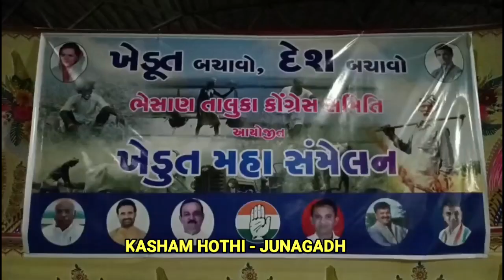NEWS JUNAGADH ભેસાણના ગંગેશ્વર મહાદેવ મંદિર ખાતે ભેસાણ તાલુકા કોંગ્રેસ સમિતિ દ્વારા ખેડૂતો અને ગરીબો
જૂનાગઢ ના ભેસાણ ના ગંગેશ્વર મહાદેવ મંદિર ખાતે ભેસાણ તાલુકા કોંગ્રેસ સમિતિ દ્વારા ખેડૂતો અને ગરીબો ના પ્રસ્ને મહાસંમેલન યોજાયું.

જૂનાગઢ ના ભેસાણ ના ગંગેશ્વર મહાદેવ ના મંદિર ખાતે ભેસાણ તાલુકા કોંગ્રેસ દ્વારા એક ખેડૂત અને ગરીબો ના અનેક પ્રશ્નો મુદ્દે મહાસંમેલન નું આયોજન કરવામાં આવ્યું હતું જેમાં ખેડૂતો ના મુદ્દે ચર્ચા કરવામાં આવી હતી અને મોંઘવારી મુદ્દે માર્ગ દર્શન આપવામાં આવ્યું હતું અને વક્તા ઓ દ્વારા ભાજપ પર આકરા પ્રહારો કર્યા હતા અને હીરાભાઈ જોટવા એ એક સૂત્ર આપ્યું કે ભેસાણ ની સીટ આપ ની નહિ પણ જનતા ના બાપ ની છે બાદ માં અનેક મુદ્દા પર ચર્ચા કરાઇ હતી આ તકે ભેસાણ ની જનતા મોટી સંખ્યા માં ઉપસ્થિત રહી હતી અને આજુ બાજુના ગામના અમુક સરપંચો તેમજ કાર્યકરો મોટી સંખ્યા હાજર રહ્યા હતા આતકે મહાસંમેલન માં ગુજરાત પ્રદેશ કોંગ્રેસ ના પૂર્વ પ્રમુખ પરેશ ધાનાણી તેમજ ગુજરાત પ્રદેશ કિસાન મોરચા ના પ્રમુખ પાલભાઈ આંબલીયા તેમજ ગુજરાત પ્રદેશ ના ઉપ પ્રમુખ હીરા ભાઈ જોટવા તેમજ માંગરોળ ના પૂર્વ ધારાસભ્ય બાબુ ભાઈ વાંજા તેમજ જૂનાગઢ જિલ્લા કોંગ્રેસ પ્રમુખ ભરત અમિપરા તેમજ તાલુકા કોંગ્રેસ પ્રમુખ નીતિન રાનપરીયા તેમજ તાલુકા પંચાયત ના પૂર્વ પ્રમુખ ભાવેશ ત્રાપસિયા તેમજ કરસન વડો દરીયા સહિત અનેક નામી અનામી કાર્ય કરતાં મોટી સંખ્યા માં હાજર રહ્યા હતા..

રિપોર્ટ. કાસમ. હોથી. ભેસાણ.